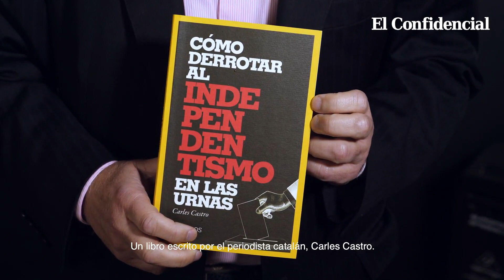José Antonio Zarzalejos recomienda 'Cómo derrotar al independentismo en las urnas' | ED Libros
El periodista José Antonio Zarzalejos recomienda en su videoblog para 'El Confidencial' la lectura del nuevo ensayo de Carles Castro, 'Cómo derrotar al independentismo en las urnas' (ED Libros). Zarzalejos asegura que la estrategia del "contentamiento" activada por Pedro Sánchez para frenar al independentismo catalán es "inútil". Recomienda, por el contrario, "derrotar de una vez al independentismo en las urnas". "Este libro explica que es posible".